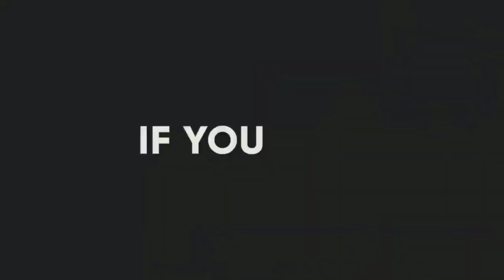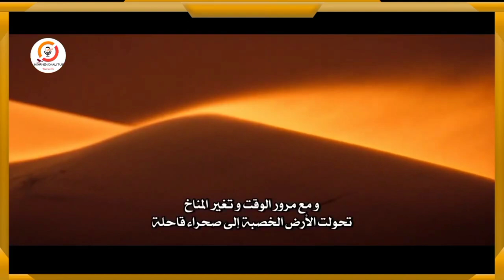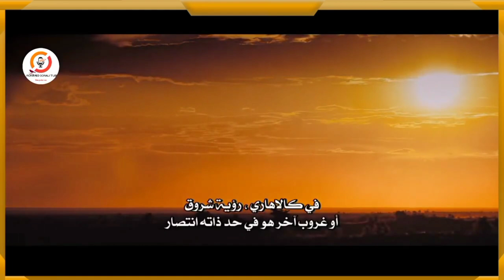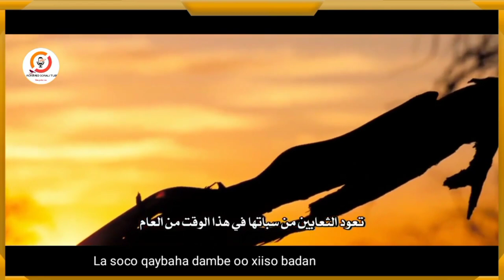filmkii kowlo full documentry | duurjoog | xayawaano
filmkii kowlo halkan ka daawo

➡️ Related tags in somaali language

Barnaamjika xayawanadka
Barnaamijka libaaxayada
Libaaxayada africa
Halista libaaxayada africa
Libaaxayada tanzania
Libaaxayada south africa
National Geography
BBC wildlife
Libaaxa
Libaaxyada
Dagalka libaaxyada
Arxan darada libaaxyada
Ugaadhisga libaaxa
Dhasha libaaxa
Dhediga libaaxa
Mohamed somaali tube
mohamed somaali tube
Maxamed somaali tube
Somaali tube
Mohamed somaali tube

➡️ Related tags in English language

Bone crashes
Lions attack
Hyna attack
Snake attack
National Geography wildlife animals
National geography meerkats
BBC wildlife animals
Wildlife
Wild Foxes
Wild fox
Wild meerkats
Meerkats
Meerkat servival for self protect